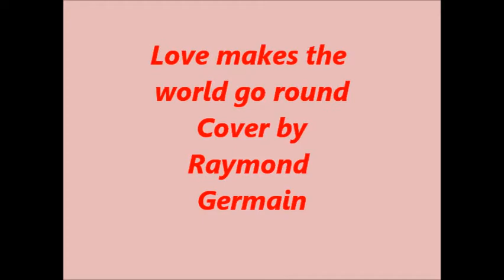Love makes the world go round Covever by Raymond Germain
Great song from Perry Como